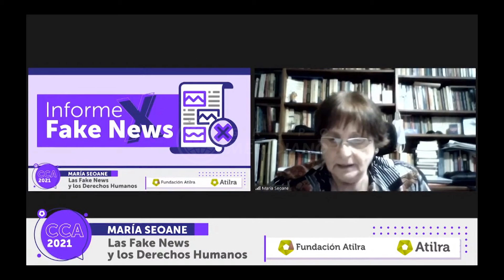María Seoane | Las Fake news y los derechos humanos